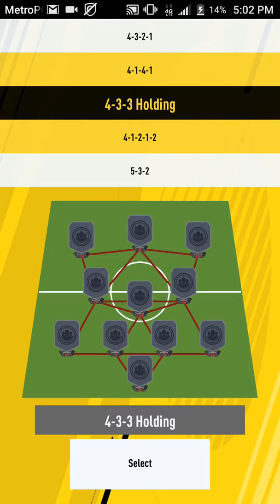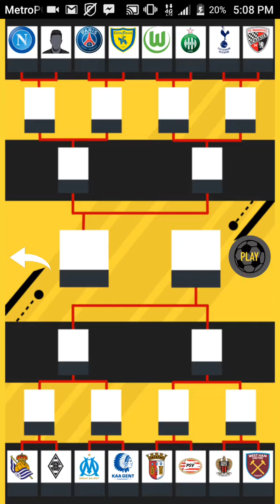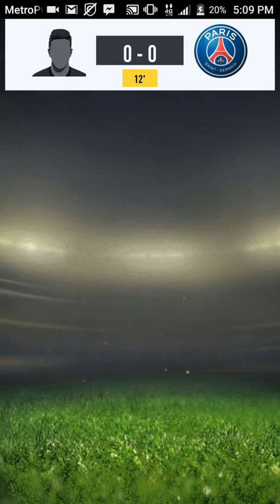AMAZING FUT DRAFT ON MOBILE FIFA 17 APP!!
well im here back again in this app and tried to see if i can win this draft that i have done and well i have lost. if you like this video give it a thumbs up and subscribe if you are new!!